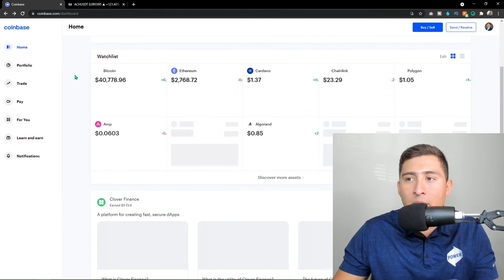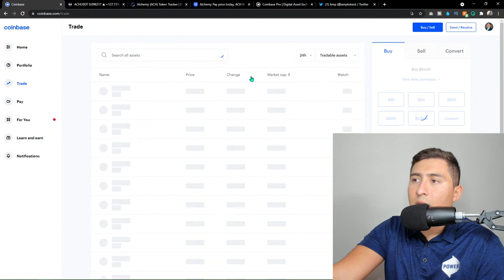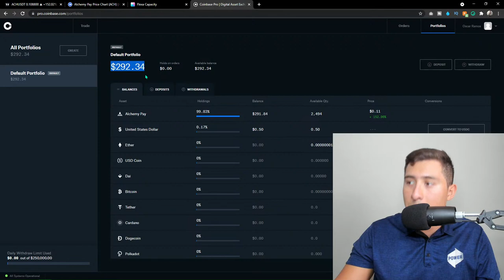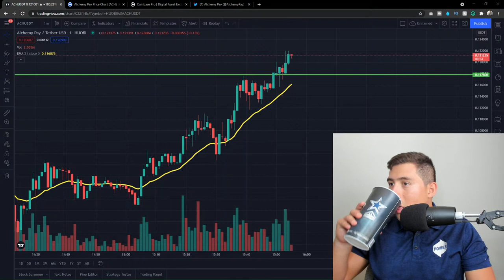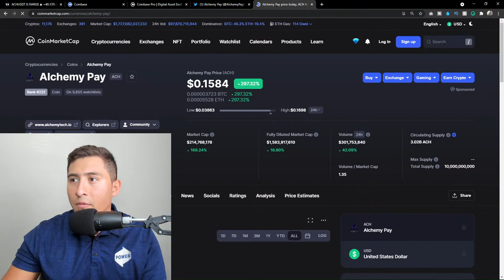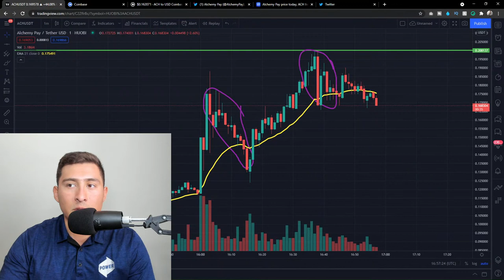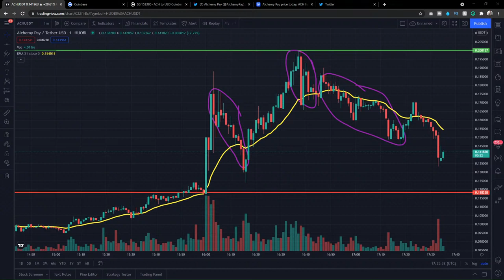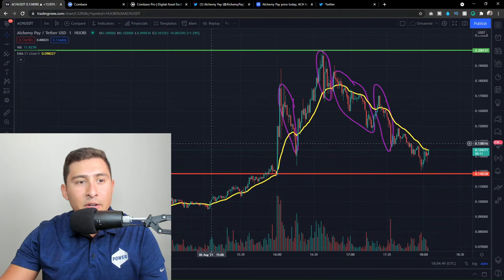Alchemy Pay (ACH Crypto) Live Analysis! WHAT IS HAPPENING!?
Alchemy Pay (ACH Crypto) Live Analysis! HUGE POTENTIAL!?

Explore my new ACH Crypto Predictions. Is Alchemy pay a problem for Flexa? Is this the best time to buy AMP TOKEN? ACH Coin Exploding Soon? My honest opinion for this cryptocurrency (AMP Token) is to start positions during the RED times and hold until the next run to sell or hold long-term like me. My end of the year price target is 15 to 20 cents. For ACH Crypto, I still don't have a price prediction.

Learn what is ACH Crypto, get the best price for your ACH Crypto, and keep it safe on Coinbase. I like this Cryptocurrency broker because you own the coins. to make an account and get $10 USD in bitcoin. I own almost $100 worth of ACH. I think this token has potential in the future. I decided to start early and encourage you to take a look at this cryptocurrency. ACH is an Ethereum token that powers Alchemy Pay, a platform that enables payments using a wide variety of fiat and cryptocurrencies. Fees are paid using the ACH token and users can earn ACH rewards for purchases.

we talk about high-growth stocks, Roth IRA, and Crypto! I have exclusive videos and real-time stock/crypto trades. I'll always answer your questions.
1️⃣Open an IRA with iTrustCapital (The #1 Crypto IRA / 401k Platform in the US) GET 1-month FREE use code "OSCAR" or click this